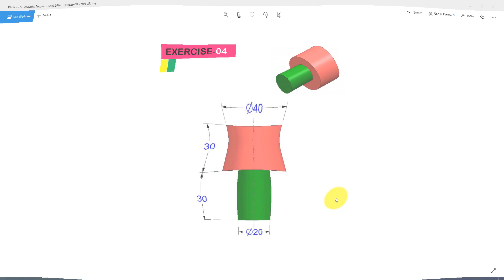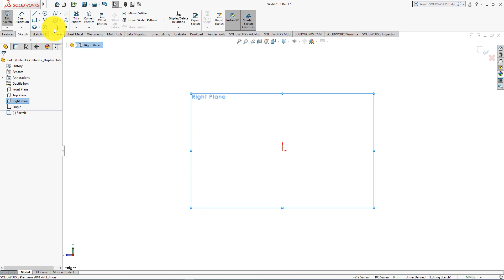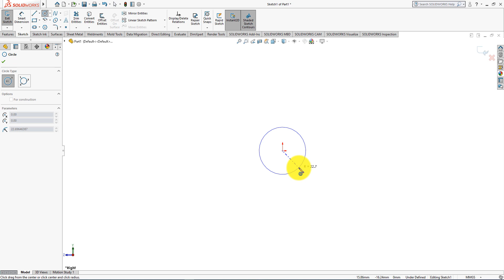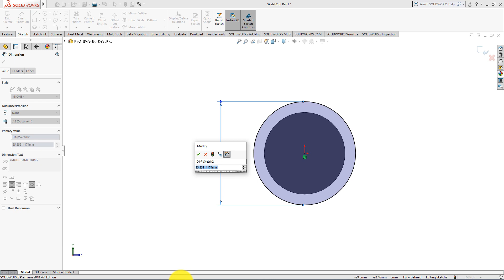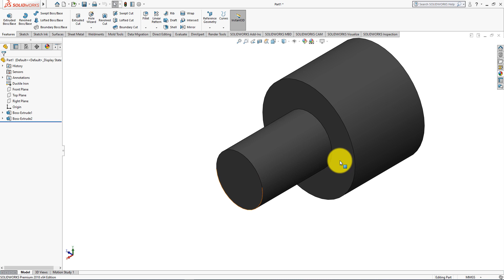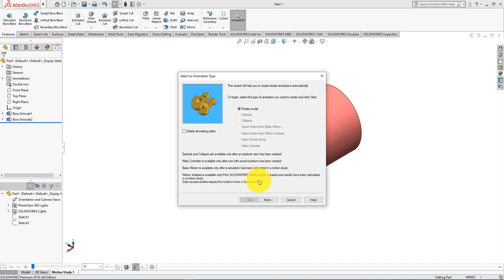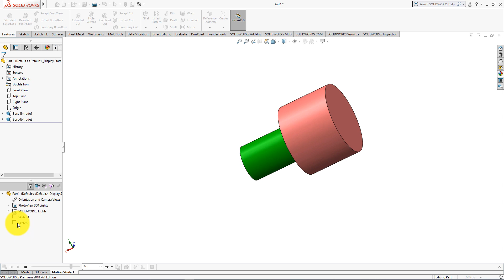SolidWorks Tutorial - April 2020 - Exercise 04 - Part 03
This is the part which we going to design today by using SolidWorks 2018. This is one of the simplest designs. But I want to assure you that, this is an ideal part for beginners. I hope you will enjoy this beginner’s SolidWorks tutorial. With two simple sketches and boss extrude commands we will finish this Tutorial.

SolidWorks parts practice,
SolidWorks advanced practice drawings,
SolidWorks exercises - learn by practicing,
SolidWorks 3d drawing for practice,
SolidWorks step by step exercises,
200 SolidWorks exercises,